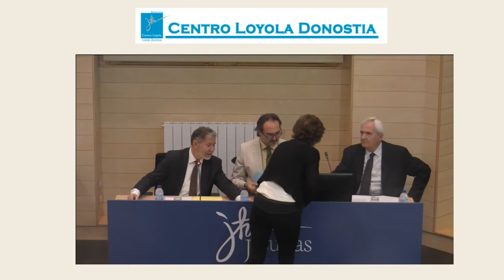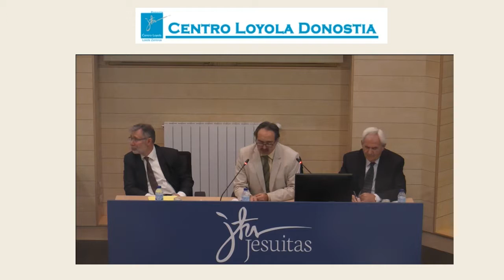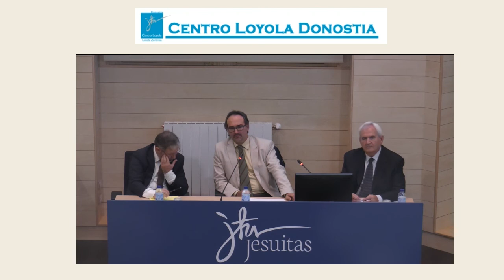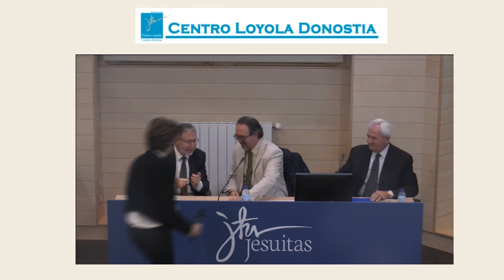Juan José Villalón - Entre fronteras, redes y jerarquías